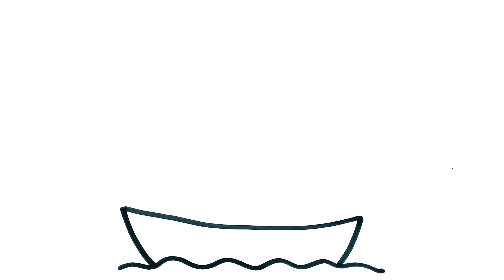Wie zeichnet man ein Boot - Zeichnen und Ausmalen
WIE ZEICHNET EINFACH
WIE ZEICHNEN EINFACH